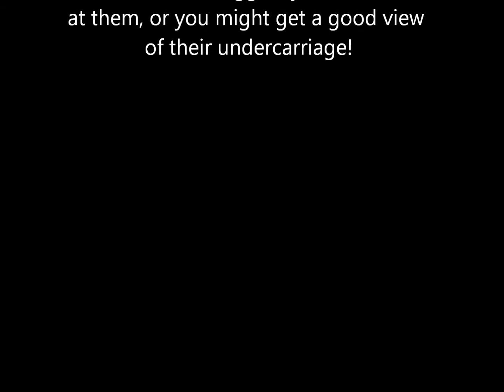2010 Hump N Bump Car Crawl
2010 Hump N Bump car crawl that went on Friday night during this years HUmp N Bump.  Cars were donated by local residents and the participants got to play and entertain the crowd.